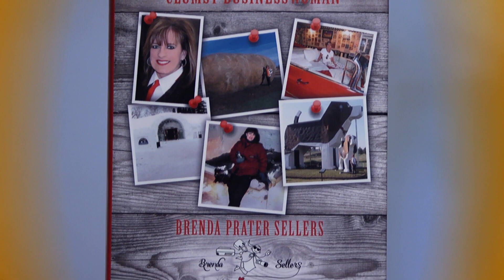You Slept Where? by Brenda Prater Sellers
As a little girl, author Brenda Prater Sellers traipsed around Prater Flats in Louisville, Tennessee, thinking she was Ansel Adams with her first, clunky, black-and-white Polaroid that didn’t work half the time. The love of that camera and the unknown turned her into not only an overzealous wannabe photographer but into a Southern, Mountain Dew-driven, M&M eating, adrenaline-seeking adventurer, skydiver, and climber of Mount Everest. In You Slept Where? she shares her story about a businesswoman who is also a wife, mother, and a farmer’s daughter pursuing a childhood dream of being published in National Geographic, while coping with life’s struggles of her parents’ eldercare. Sellers also tells about her experiences and mishaps in bizarre locations and staying at the world’s most unique places: an underwater hotel, an ice hotel, sleeping with polar bears, or sleeping in wigwams along Route 66. Imagine the movies Miss Congeniality meets National Lampoon’s Vacation in her version of Planes, Trains and Automobiles. With cost-saving travel tips and other advice included, You Slept Where? provides insight into one woman’s crazy adventures while encouraging others to create their own bucket list.